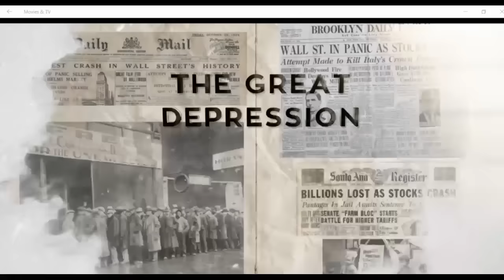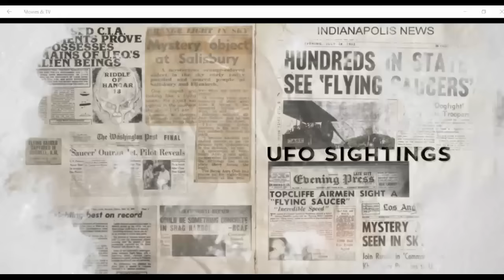Paranormal Talk Jan. 22, 2017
Tonight we discuss the paranormal aspects of the the election and our new President Trump! Did the bible predict Trump? Did God put Trump in office?